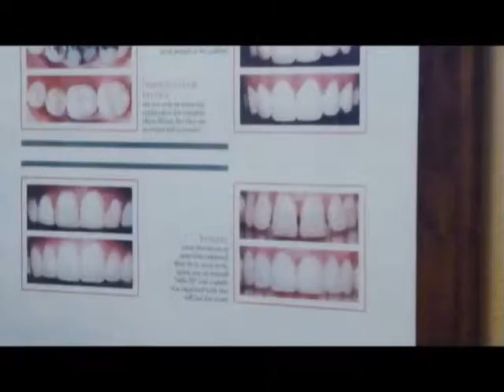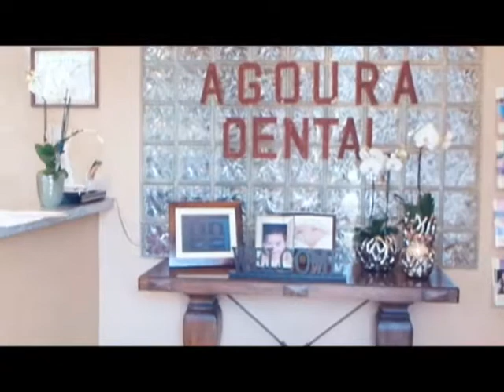Malibu Dentist Recement Crown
Agoura Dental

ntal Practice
%///50_342^98*400000^sin48 +61{tan42}____^5*30000@2_14%900000sin%34